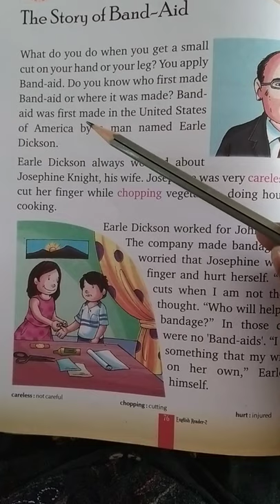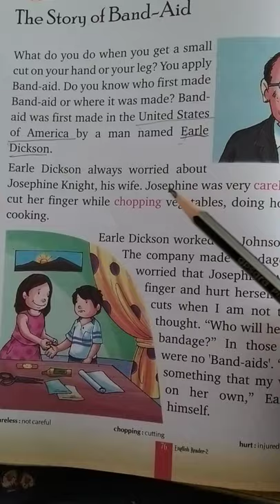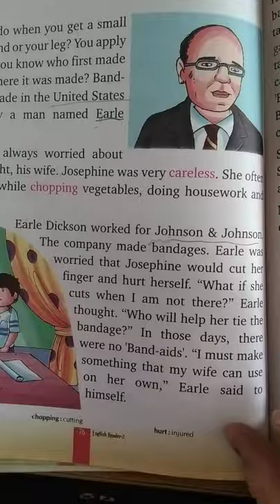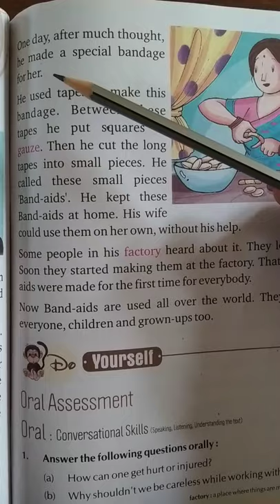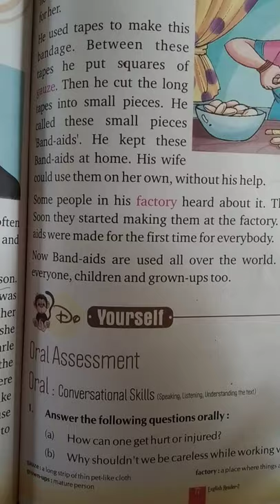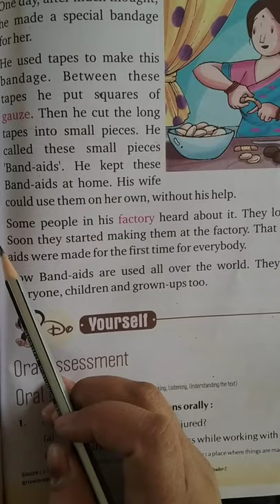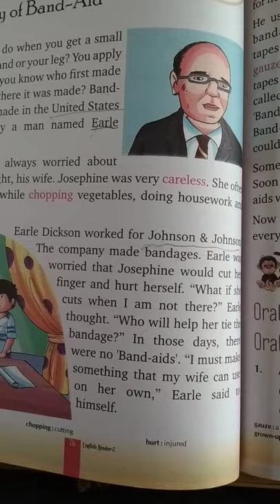L-15 The Story of Band-Aid